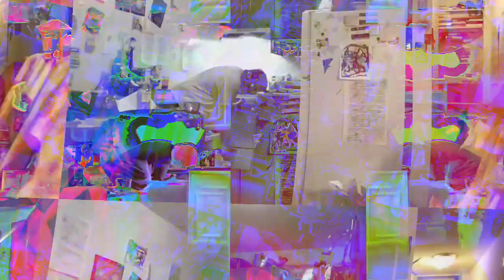[EPILEPSY WARNING] Movie 23 03 22 03h25m14s *Photosensitivity Warning*